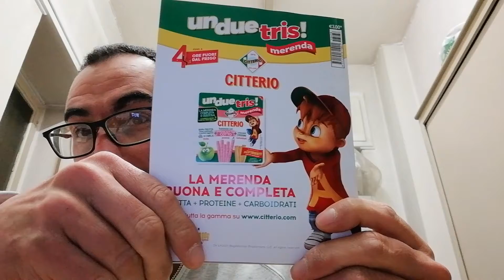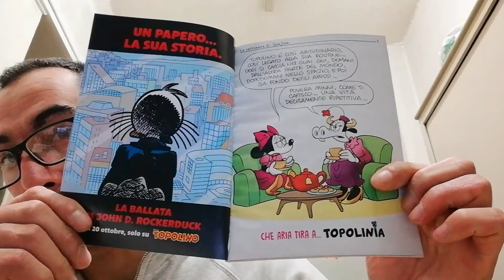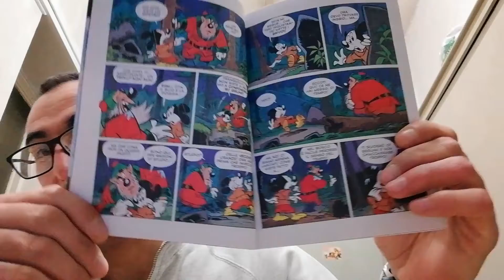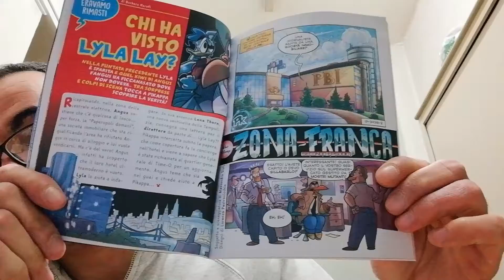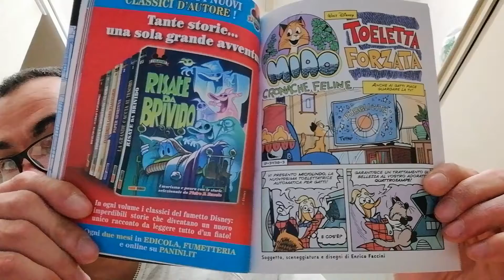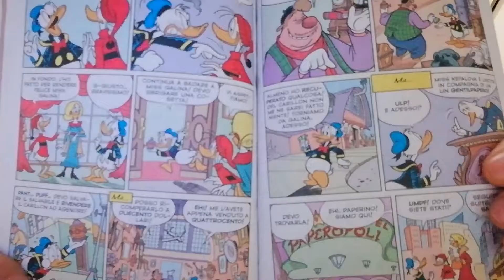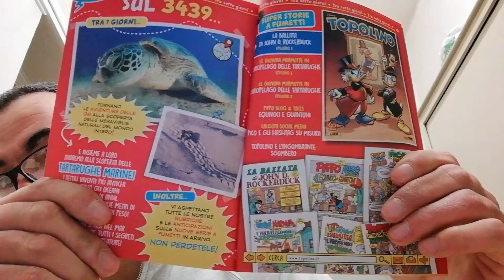Topolino n. 3438